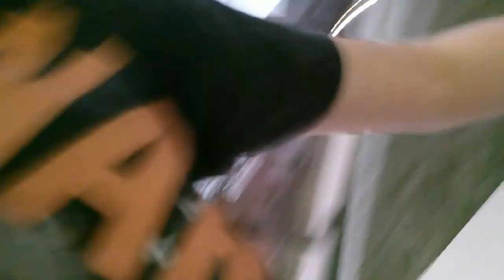Basketball vs. Skateboard